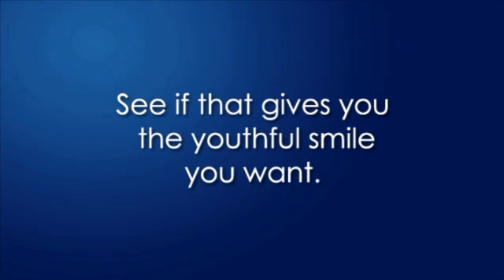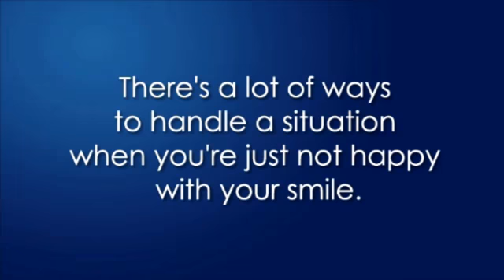Yorktown Heights on Getting a Younger Smile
Often enough with a little dental work you can make your smile look many years younger.  In this short video by Dr. David Lerner of Yorktown Heights, NY we go over what it takes to get that great smile.

Dr. David L. Lerner